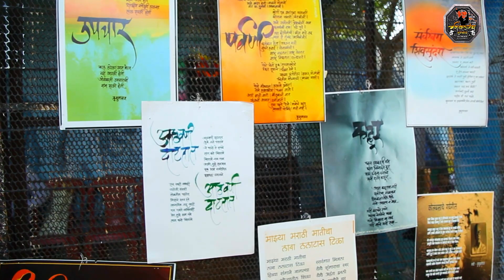जगातील पहिले आजीबाई कवी संमेल्लन | grandma school | आजीबाईची शाळा फांगने